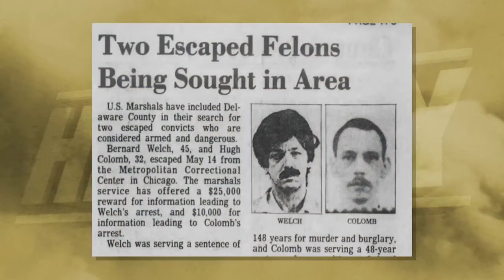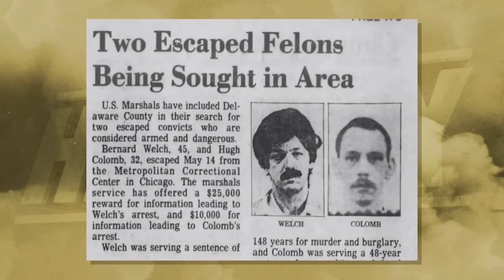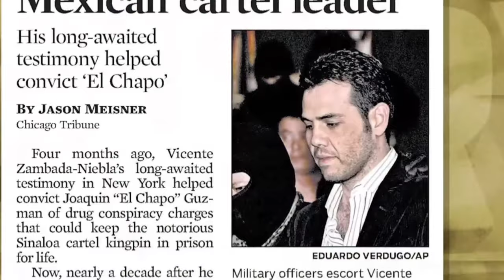Iron Triangle : The Skyscraper Prison in Chicago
prison
vietnam war movies
Iron triangle prison
federal prison information
aussie chicago
prison consultant
Chicago prison
export22-es
prison stories
prison hygiene
Worst prison
vice news
life behind bars
explore
el chapo
biggest drug
pablo escobar
Dangerous prison
documentary
real life
barn find
El Chapo
prison break
federal prison camp
prison life
white collar advice
low security prison
prison escape